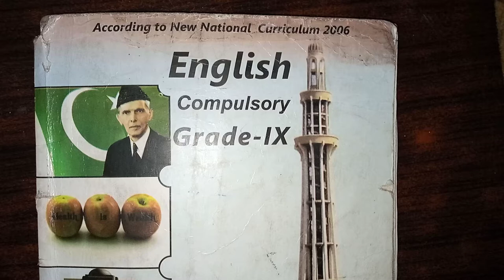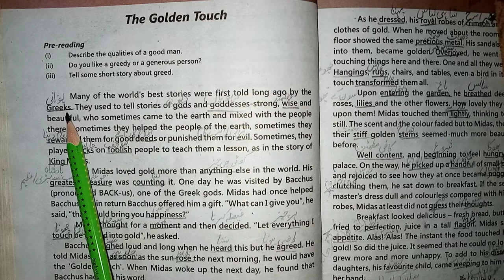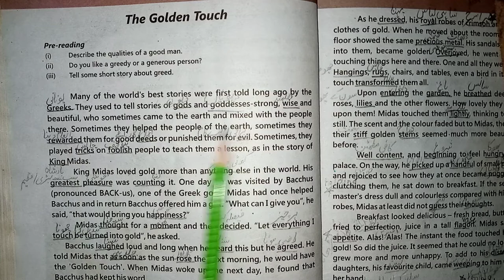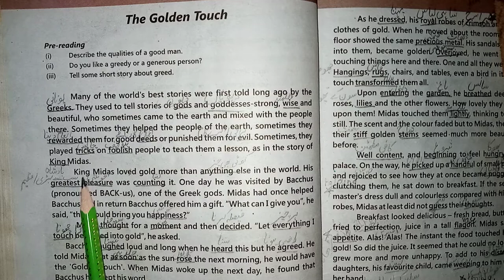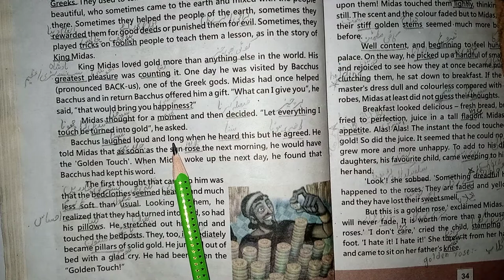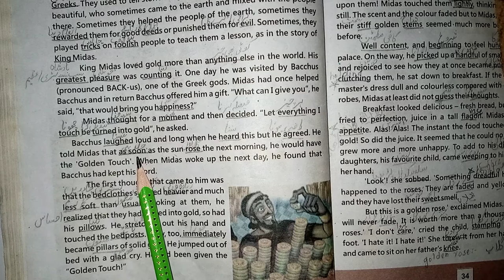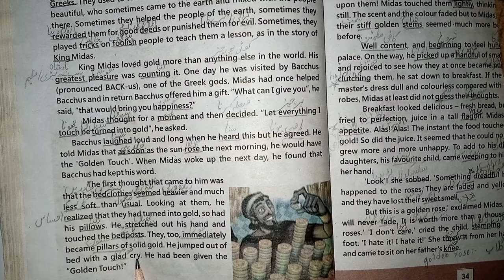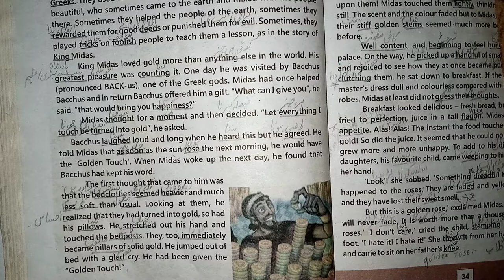English Compulsory Grade -IX(Unit#4, The Golden Touch)Reading Pg#33